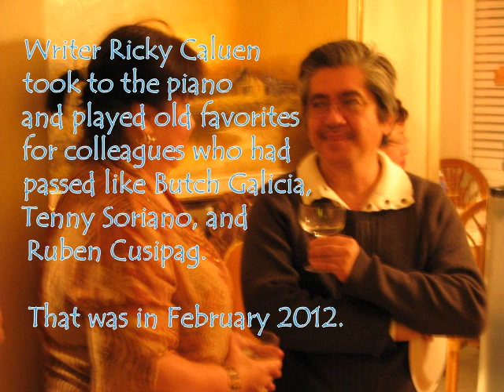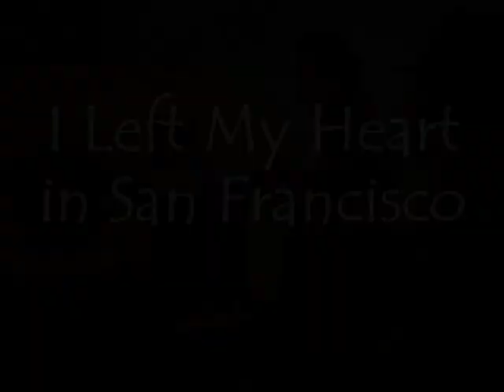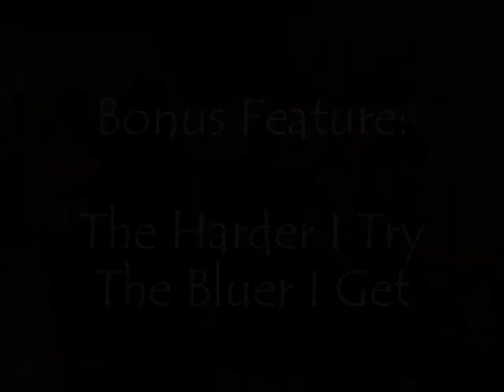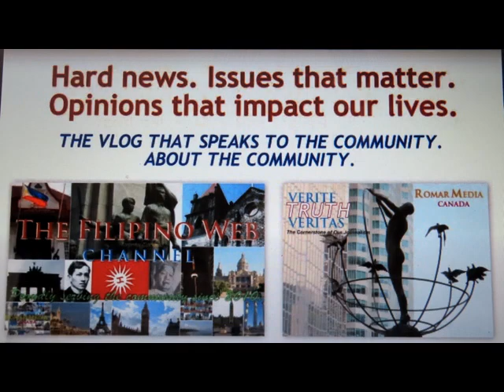Media Flashback 2: Ricky Caluen Played the Piano and Everybody Sang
The years have gone by but the memories remain of this moment when fellowship got stronger over intelligent conversations, food, drinks, and group singing. Writer Ricky Caluen took to the piano and played old favorites for colleagues who had passed like Butch Galicia, Tenny Soriano, and Ruben Cusipag.